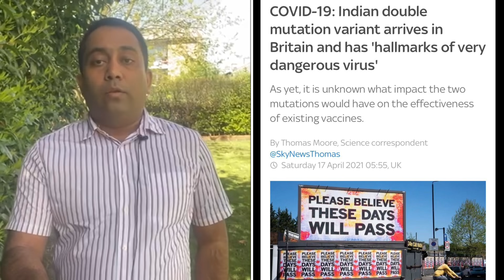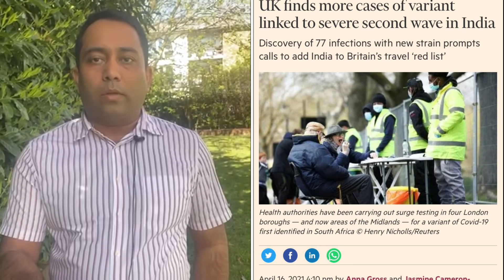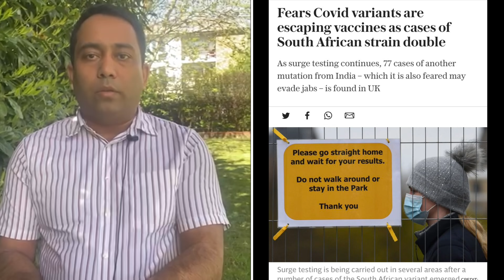ইন্ডিয়ার বর্ডার নিয়ন্ত্রণ না করায় যুক্তরাজ্যে নতুন ধরন | A S M Masum | Runner Tv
ইন্ডিয়ার বর্ডার নিয়ন্ত্রণ না করায় যুক্তরাজ্যে নতুন ধরন